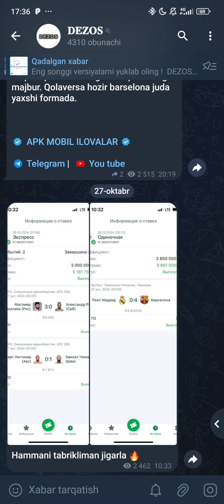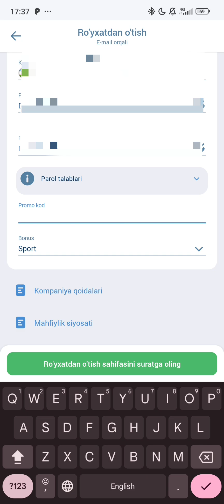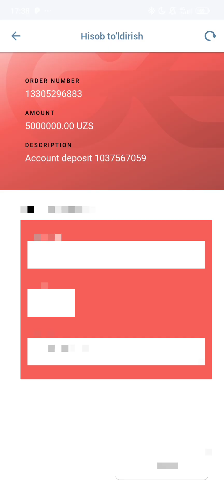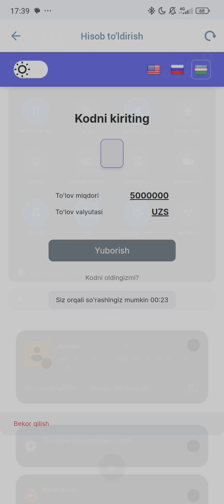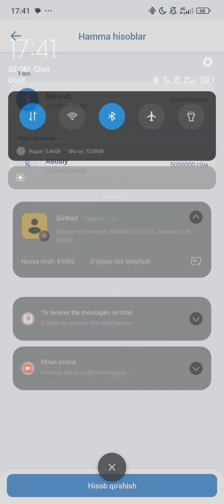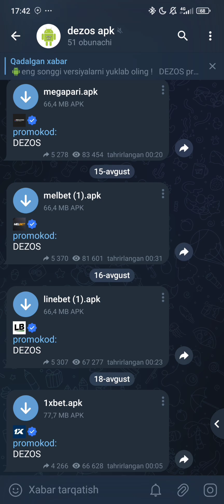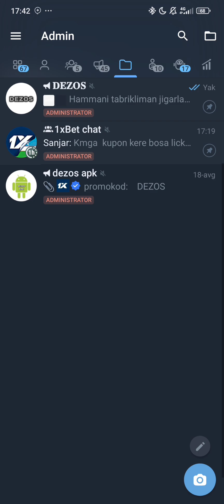1XBET PROMOKOD BONUS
500$ bonus!

1xbet bonus promokod : DEZOS